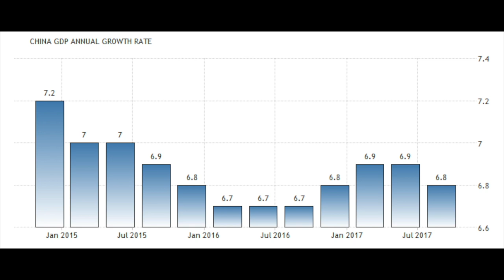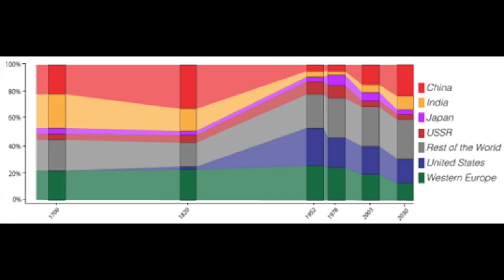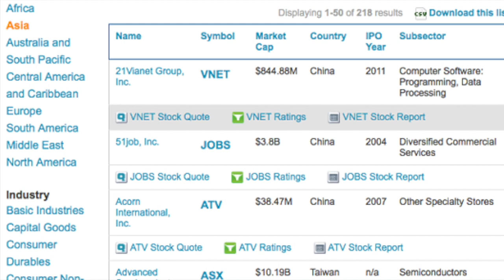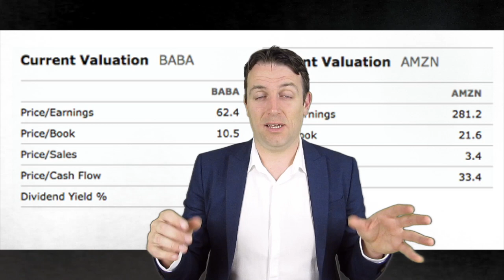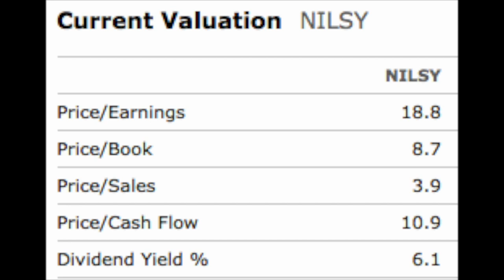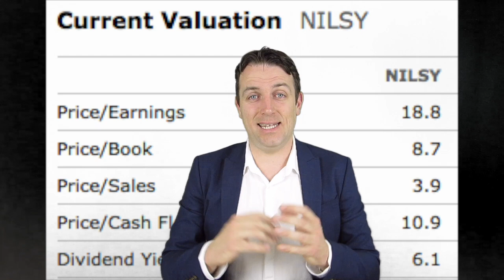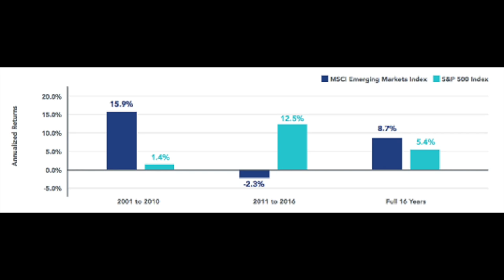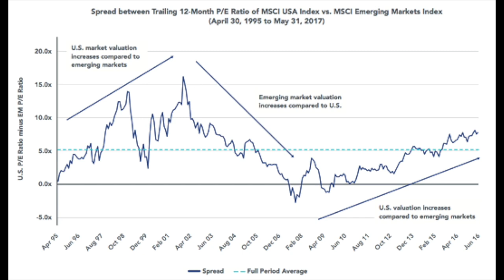EMERGING MARKETS STOCK INVESTING FOR BEGINNERS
Emerging markets are unfamiliar to many, especially stocks. In this video I discuss what are emerging markets, how to invest in emerging stocks, when to invest and where to find such investments.
Emerging markets are in a good economic position, a lot of growth and it is important to be exposed to such a trend in order to have a well diversified international portfolio.
I discuss how to buy stocks on the NYSE that have emerging market exposure and where to find such stocks.

I am also a book author:
Modern Value Investing book: